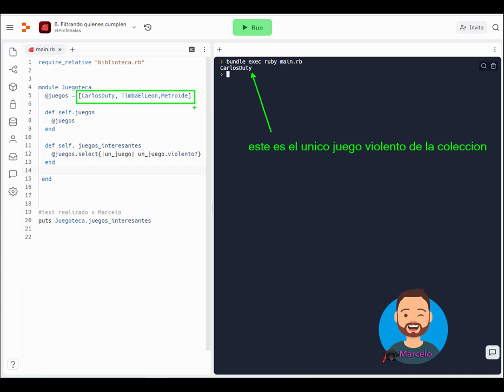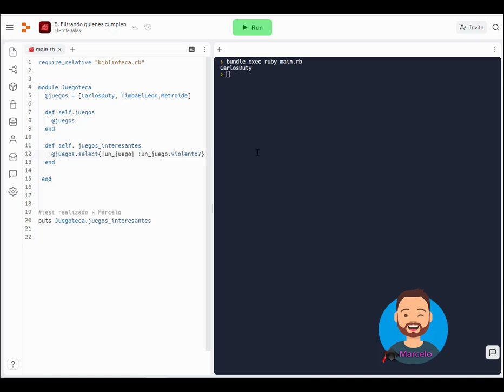✍ -Argentina Programa | 5. Colecciones | 8.Filtrando quienes cumplen | Ruby 👨‍🎓